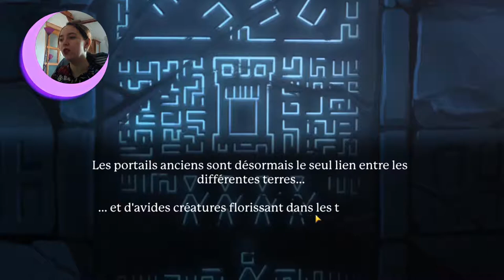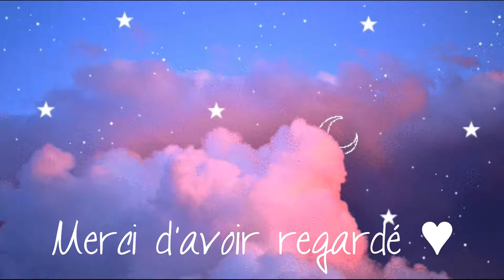"Découvrons... ! Découvrons ! ✨" Portal Knights #1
↠ Petit curieux d'un monde à l'allure idyllique, je te laisse dérouler ce parchemin aux écritures magiques ↡
┊        ┊        ┊        ┆       ✧･ﾟ
┊        ┊        ✧･ﾟ
 ✧･ﾟ

 ↠ Holaw petite Nébuleuse, j'espère que cette vidéo t'as plu ! Je te fais des gros mielleux de la Voie Lactée et t'envois pleins d'histoires Cosmiques.

↠ Zepeto : LEOBKT
↠ Amino : Pseudo Lune
↠ Id Origin : LuneIsaki

Intro et outro : "A Himitsu - Fragile" peut être utilisé gratuitement sur YouTube si vous donnez crédit à A Himitsu. Musique promue par BreakingCopyright